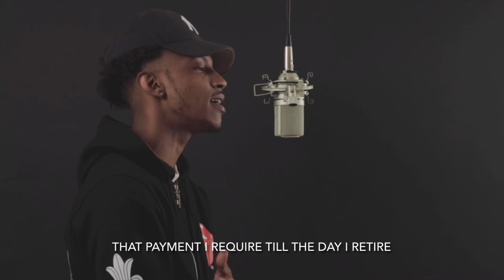Gasana - SICK & TIRED [Interlude]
Exhale Studios Production of GASANA’S ‘Sick & Tired [Interlude]’ on the upcoming GASANA the Album. Produced By Tyler Omari and Engineered By JaeEss. Filmed and Edited by Exhale Studios.